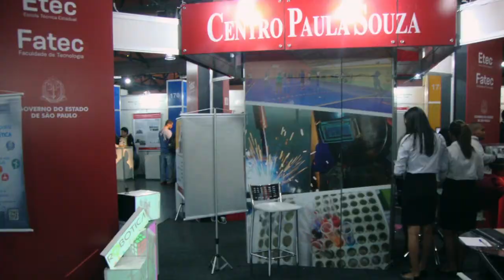Clara Abigail Torres de la Cruz, otra historia EDUCAFIN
Abigail contó con el apoyo de EDUCAFIN y su Beca Transporte para poder realizar un viaje a Brasil a FETEPS una Feria de Tecnología que se realiza cada año en este país. Ella cuenta su experiencia y gracias al apoyo de esta Institución logró realizar su sueño.